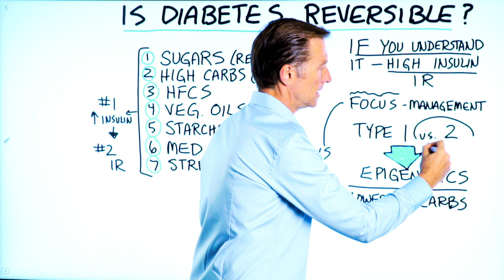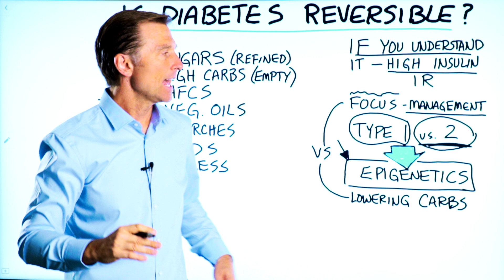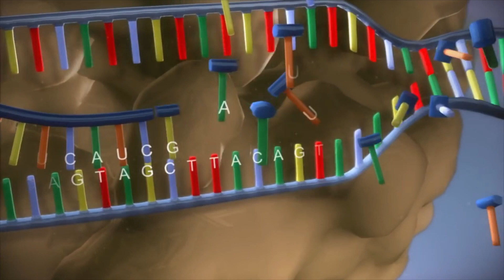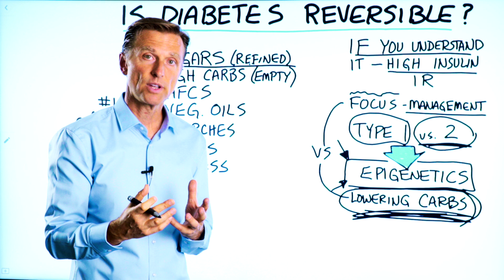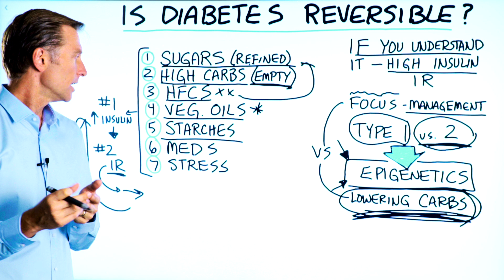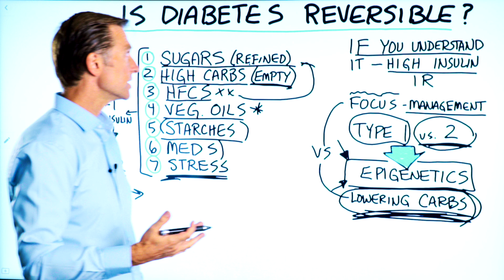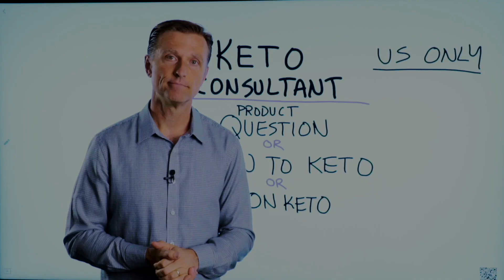Is Diabetes Reversible?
Of course, when the word "REVERSE" is used, we are talking about REMISSION. Remission is as close to the word cure we can get since medically this word is forbidden.

Is it possible to reverse type 2 diabetes? Here’s what you need to know.

Timestamps
0:00 Is diabetes reversible?
0:36 The mechanism of type 2 diabetes and epigenetics
2:02 My approach to type 2 diabetes
3:00 Causes of insulin resistance
5:29 Key takeaways
5:44 Need keto consulting?

In this video, we’re going to talk about a question I get a lot from my viewers, can you reverse diabetes? The answer is: it depends.

We’re primarily talking about type 2 diabetes. Type 1 diabetes is an autoimmune problem. Type 2 diabetes is a problem that has to do with epigenetics. If you understand this, you may be able to do something about type 2 diabetes.

Epigenetics means “above genetics.” This is all about lifestyle choices, like diet, exercise, and stress. You can control and keep your genes from expressing certain diseases with epigenetics.

Most people don’t focus on the key thing that’s causing T2 diabetes—carbs. You have to lower your carbs to support healthy and normal blood sugar levels.

Lowering your carbs also lowers your insulin, which lowers your insulin resistance.

There are 7 main things that cause insulin resistance:
1. Sugars (especially refined)
2. High carbs
3. High-fructose corn syrup
4. Vegetable oils
5. Starches
6. Medications
7. Stress

You should always attack type 2 diabetes at its core by focusing on these seven things.

I hope this helped clear up the truth about reversing diabetes.